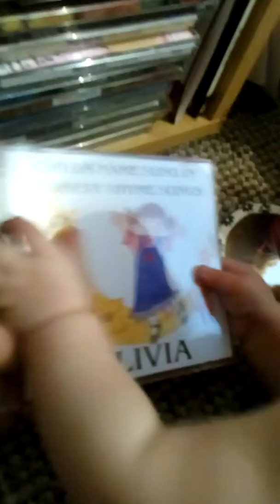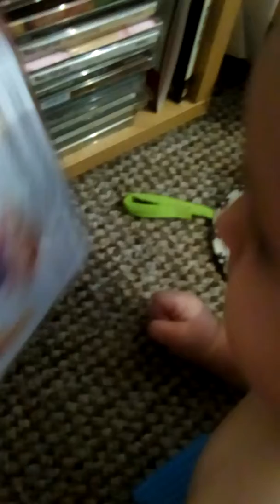I wanna listen to this one